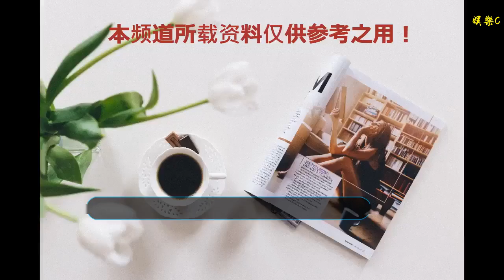跟隊記者：曼聯有意打包阿萊格里和帕拉蒂奇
谢谢！

    曼聯跟隊記者詹姆斯-羅布森在《倫敦晚旗報》上透露，除波切蒂諾外，阿萊格里也進入了曼聯的選帥名單。
    報道稱，盡管波切蒂諾仍然是曼聯的頭號目標，但尤文主帥阿萊格里也在曼聯“全面而廣泛”的選帥過程中成為了紅魔下一任主帥的候選人。
    雖然臨時主帥索爾斯克亞在曼聯迎來了兩連勝的夢幻開局，但曼聯CEO伍德沃德仍然在推進他任期內的第四次主帥任命。
    據了解，阿萊格里對前往英超執教持開放態度。而在上周穆里尼奧被解職前，與阿萊格里關系密切的一位消息人士就已經指出，曼聯是這名意大利人理想的去處。
    事實上，在今年夏天溫格宣布離開阿森納之后，阿萊格里就對執教槍手很感興趣，但由于阿森納缺乏轉會資金，因此他選擇了留在都靈。
    《倫敦晚旗報》還透露，除阿萊格里外，尤文體育主管帕拉蒂奇也是曼聯的潛在目標，中間人準備將這對“夢幻二人組”推薦到曼聯，以幫助伍德沃德填補未來六個月內最希望填補的兩個關鍵職位。
    報道最后指出，盡管波切蒂諾一直被曼聯高層視為理想人選，但阿萊格里在意大利賽場連續的奪冠記錄和率隊兩進歐冠決賽的經歷讓他在執教榮譽方面比波帥更有優勢。同樣的，齊達內和西蒙尼等其他候選人在這一點上也強于波切蒂諾。